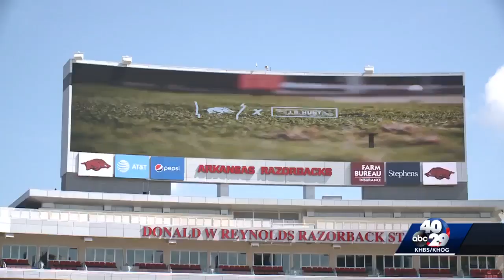Natural grass returns to Razorback Stadium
Razorback stadium gets natural grass turf before 2019 season